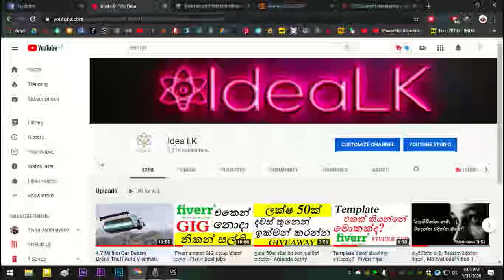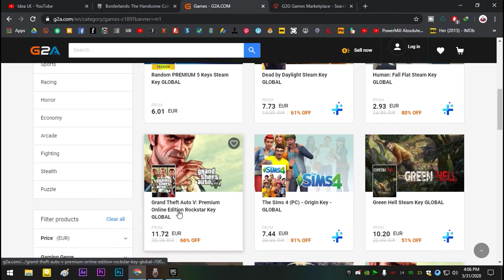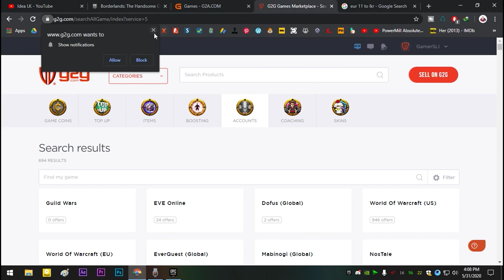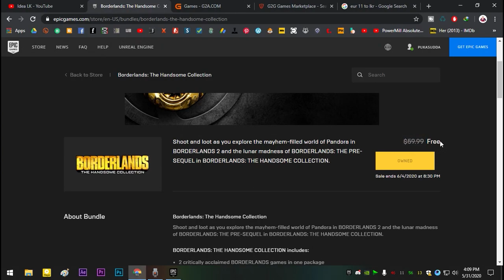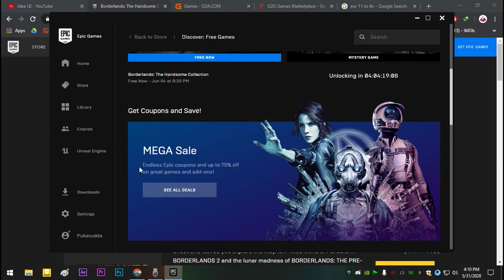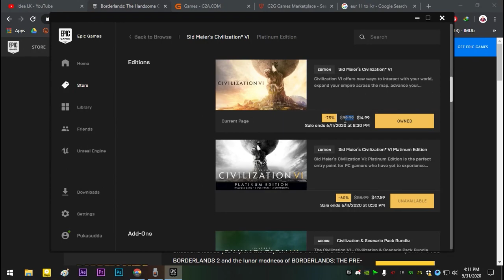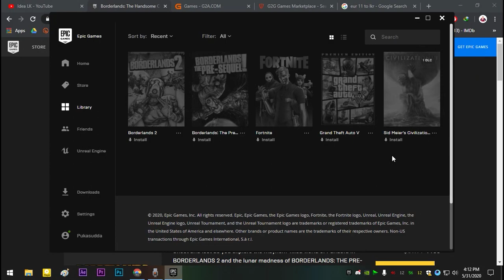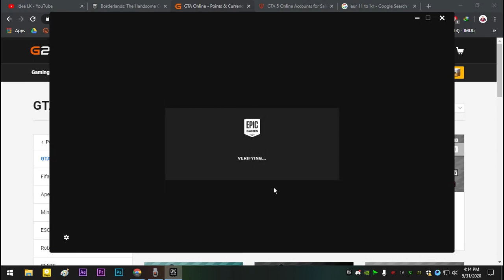පොඩි වැඩක් කරලා සල්ලි හොයන්න අනිවා බලන්න - Make money online from game selling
පොඩි වැඩක් කරලා සල්ලි හොයන්න අනිවා බලන්න - Epic Games